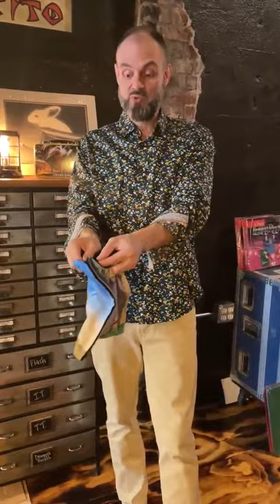He's Alive by Ickle Pickle